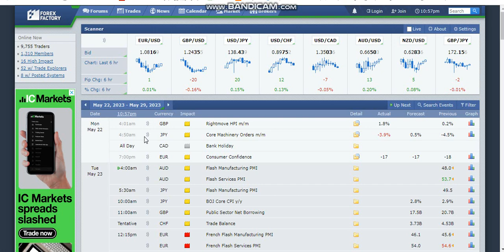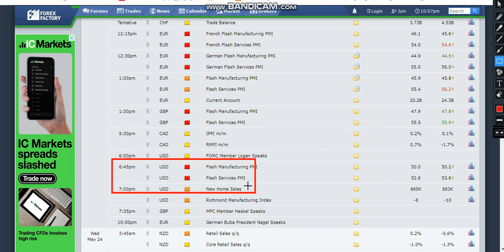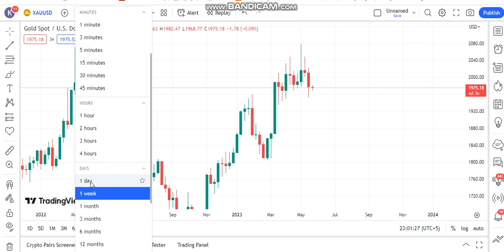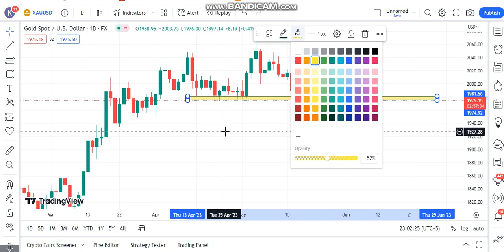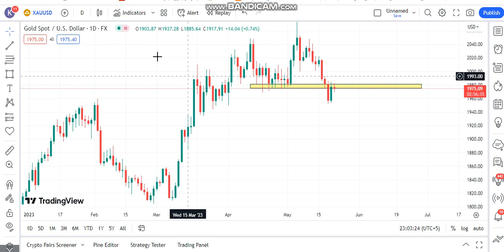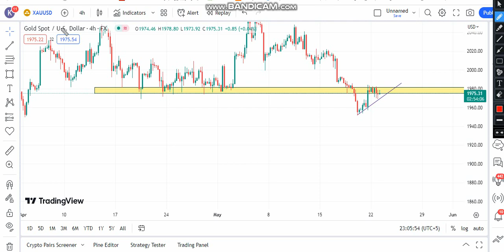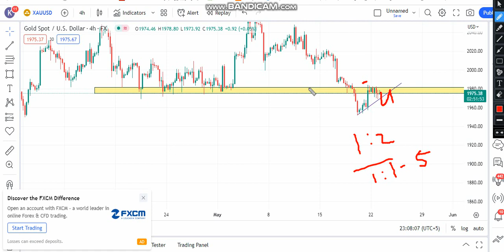Gold Reversal Trade || Gold Tuesday Analysis 23/05 || Gold Imp.Levels & Trend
Traders In this video you will get top down analysis of Gold.We trade along the trend but on major levels (Area of value) and how to stay disciplined with a trading plan interests you, then subscribe to our channel and enjoy advanced trading content.

IMPORTANT NOTICE FOR INVESTORS AND TRADERS.

2)      Signal Service Available

Daily Signals With 90% Accuracy “Gold” along with Forex Major Pairs  (EURUSD,GBPUSD,USDJPY,GBPJPY,EURJPY,
USDCAD…)

.MUST READ.